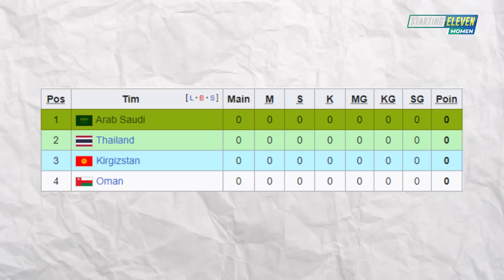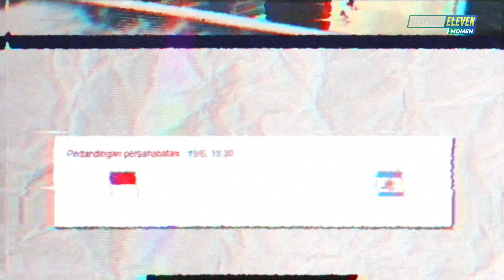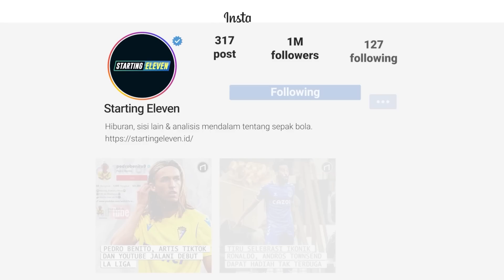Kepanasan Sendiri ! Ogah Kalah dari Timnas Indonesia, Malaysia Akan Lawan Tim Penghancur Argentina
Timnas Malaysia merasa Kepanasan ketika Timnas Garuda Mendatangkan Timnas Argentina

Malaysia berhasrat untuk menandingi Timnas Indonesia. Mereka merancang untuk menjemput pasukan-pasukan yang bertanding dalam Piala Dunia 2022 dan pada masa yang sama, mengalahkan Argentina